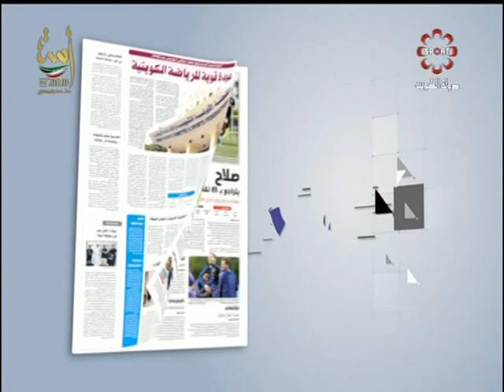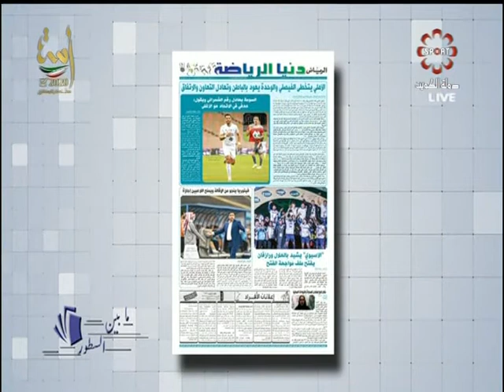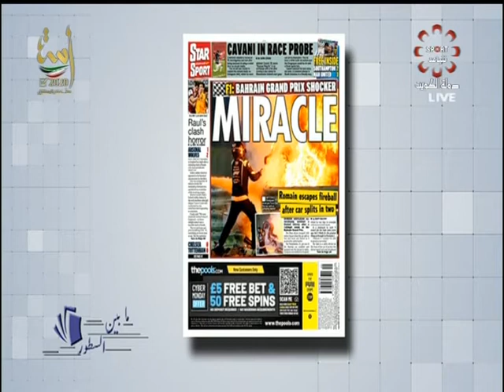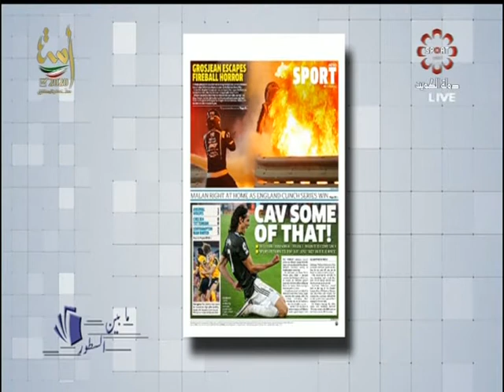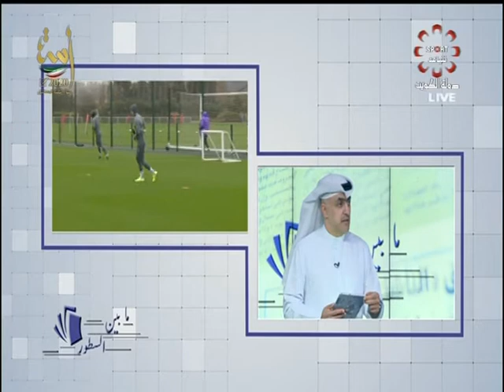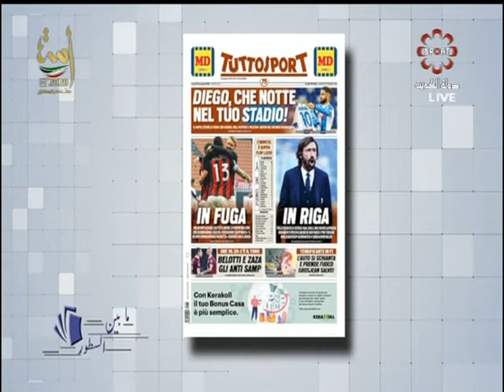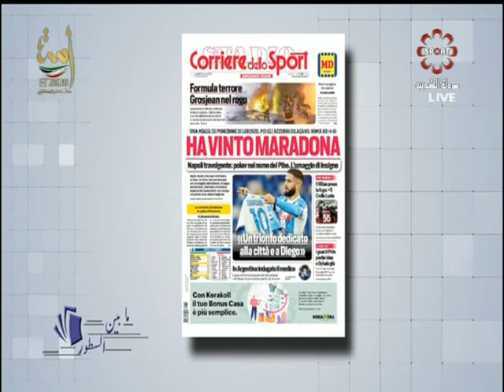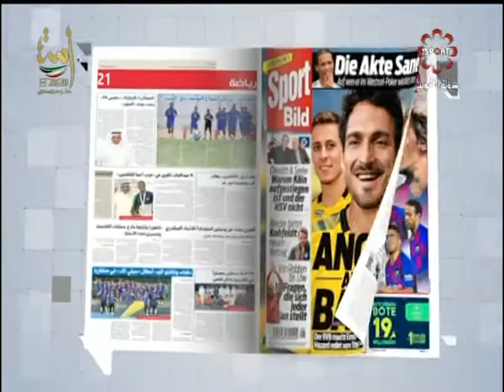برنامج مابين السطور - الاثنين 2020/11/30